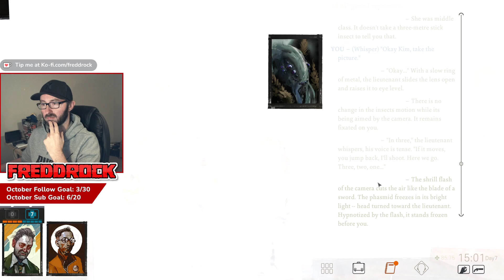The Final Part - Disco Elysium Playthrough [Part 20]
Disco Elysium Playthrough

Developer: ZA/UM
Publisher: ZA/UM
Platforms: Steam, PlayStation 4, PlayStation 5, Stadia, Nintendo Switch, Xbox One, Xbox Series X/S